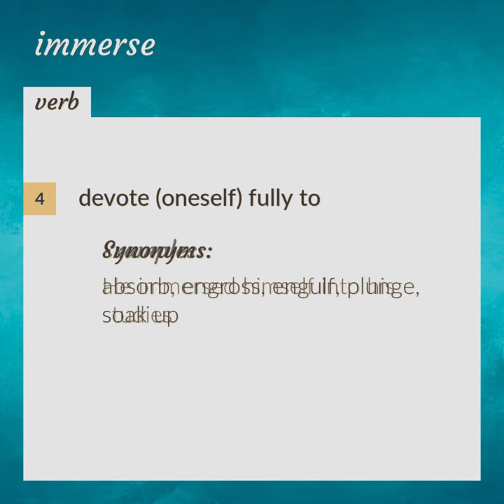Immerse | meaning of Immerse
What is IMMERSE meaning?